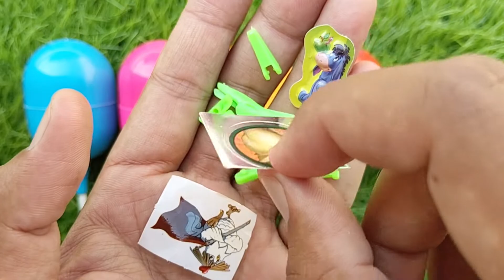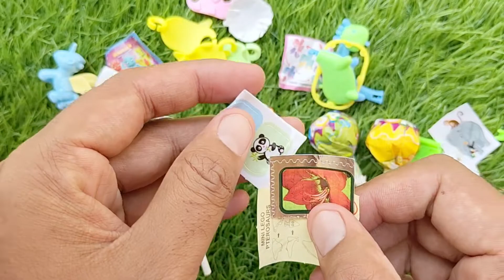Lollipops Unpacking ASMR 🍭 Chupa Chups Big Babol, Alpenliebe Lollipop, Watermelon Lollipop